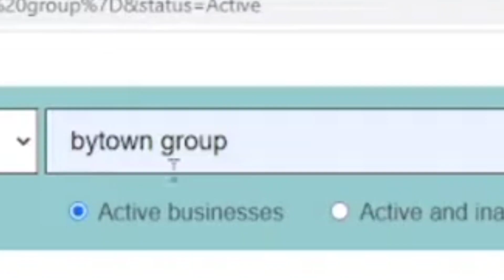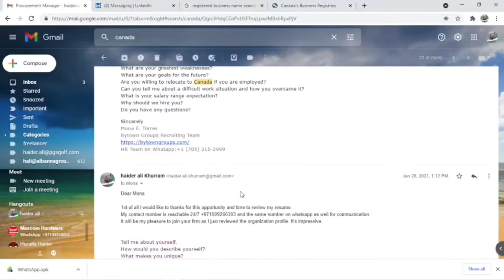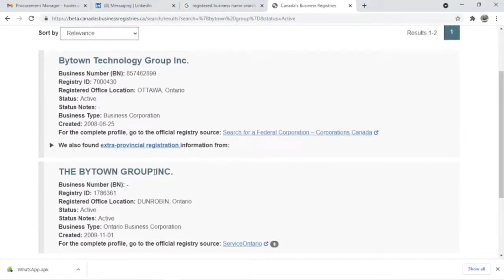fake offer letter for Canada Job and how to check job offer letter is real or scam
in this video i explain how to check the Canadian job offer letter its real or scam
watch my full details video and be safe